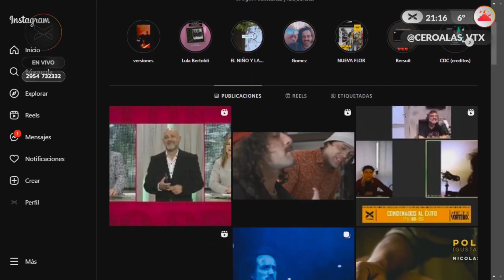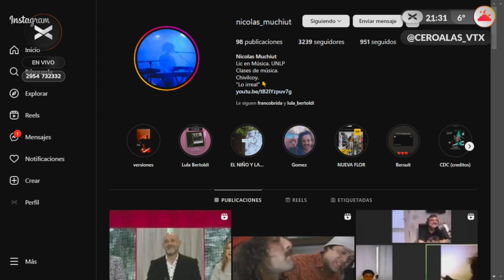¡NICOLAS MUCHIUT EN VORTERIX SANTA ROSA!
Nicolas Muchiut es un compositor, pianista y cantante de la ciudad de Chivilcoy, que desde el año 2020 viene trazando su camino solista, el cual ya cuenta con un disco publicado llamado Cueva de Cristal, y que tiene la participación de grandes artistas como: Lula Bertoldi (Eruca Sativa), Juan Subira (Bersuit Vergarabat), Raúl Rufino (Los Tipitos) y Pepo San Martín (Científicos del Palo). En una charla exclusiva para Cero al As, dialogamos sobre su nuevo EP "Mientras Duermes", cuyo concepto es una oda a la nocturnidad y fusiona diferentes géneros como el pop, lo urbano y lo electrónico que van acompañados de movimiento y baile. ¿Te la perdiste? ¡Revivi esta nota una vez más!